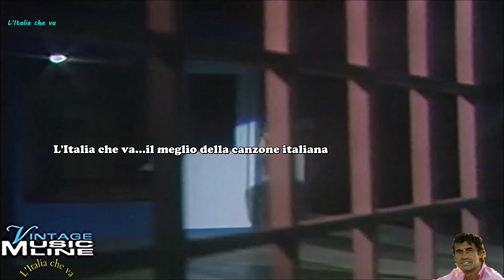Franco Califano - "La mia libertà" (M.Marrocchi-F.Califano) 1981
La mia libertà, rappresenta l'ottavo album inciso da Franco Califano, l'ultimo che lo vedrà uscire sotto la livrea della Dischi Ricordi. Il brano che da titolo al 33 giri, verrà utilizzato anche come una delle sigle dell'edizione 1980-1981 della trasmissione televisiva Domenica in, cosa che contribuirà a fargli ottenere un'ottima promozione che varrà sia al singolo che al long-playing un'ottima posizione nelle classifiche di vendita.